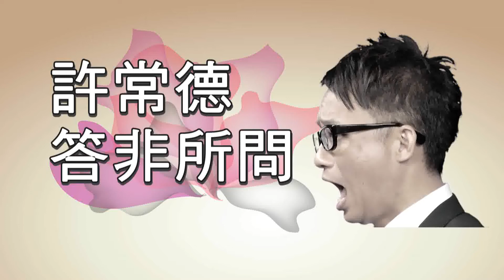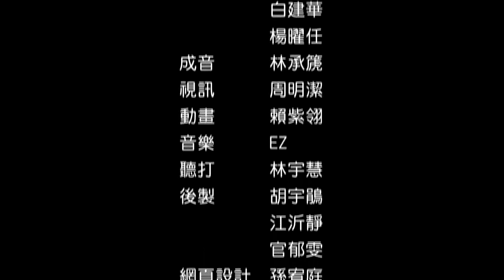阿德答非所問》Q03.你想付出的，確定是他想要的嗎？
你想付出的，確定是他想要的嗎？